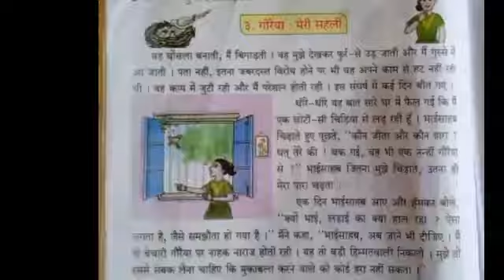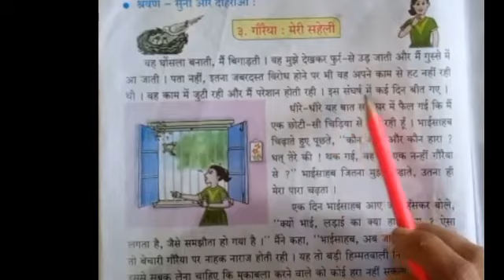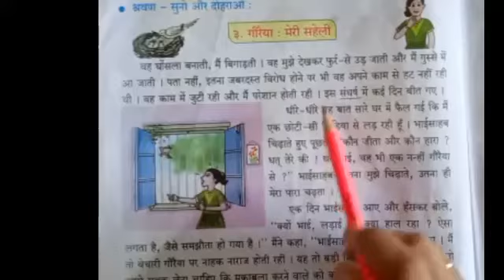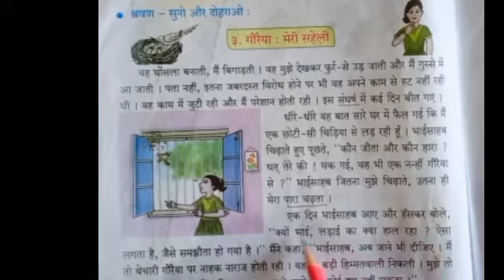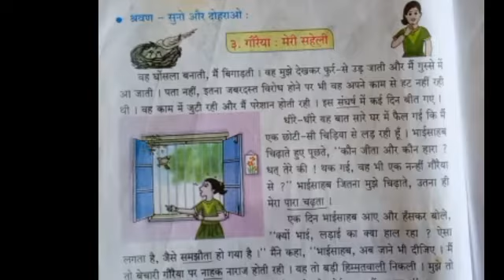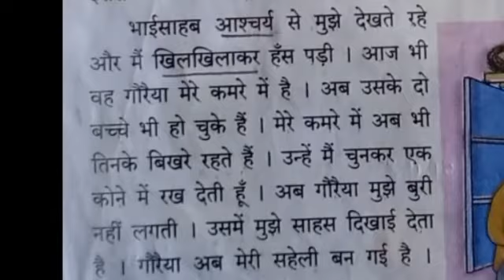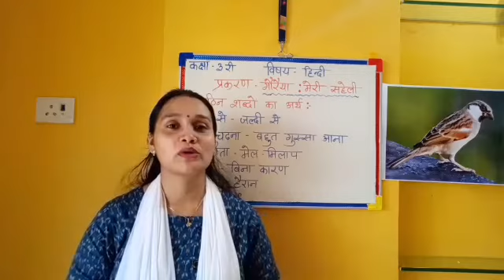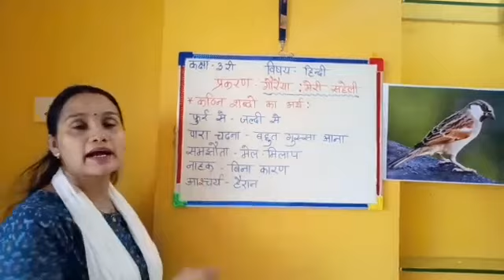कक्षा : ३ री, हिंदी, पाठ - ३ रा, गौरैया (मेरी सहेली), भाग - १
इस वीडियो में श्रीमती निशा यादव द्वारा पाठ की प्रस्तावना, आदर्श वाचन, शब्दार्थ लेखन व स्पष्टीकरण कर पाठ को सरलता पूर्वक समझाया जा रहा है |